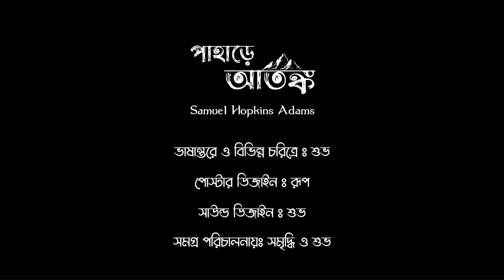WIB | পাহাড়ে আতঙ্ক | Syamuyel Hopkinse Adams | হাড় হিম করা ভূতের গল্প । Bengali Audio Story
Story : Syamuyel Hopkinse Adams এর গল্প অবলম্বনে "পাহাড়ে আতঙ্ক"

গল্পপাঠে ও সমগ্র চরিত্রে : শুভ
সাউন্ড ডিজাইন : শুভ
পোস্টার ডিজাইন : রূপ

পরিচালনা : সমৃদ্ধি এবং শুভ

আজকের এই রোমহর্ষক গল্প কেমন লাগলো শুনে অবশ্যই জানাবেন আমাদের কমেন্ট করে।